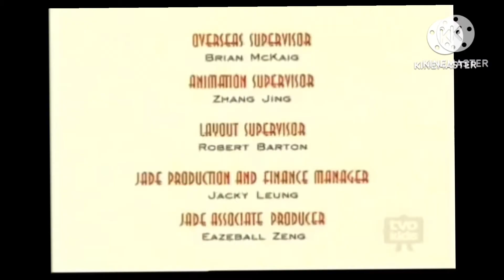vh1canal de musica grafica de creditos 1/4/2014